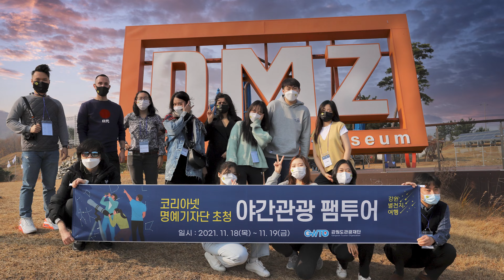[Korea.net] Gangwon-province tour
FAM tour at Gangwon-do Province slated for Nov. 18 – 19.
The tour name is 'Starry Tour in Inje, Gangwon Province.

1.  Traditional rice cooking
2. Hiking at Birch Forrest
3. Astronomy Lecture
4. BBQ dinner
5. Autumn Starry Concert
6. Stargazing &
7. Astronomical Observation
8. Tofu Making Class
9. Visit Unification Observatory and DMZ  - Viewpoint of North Korea